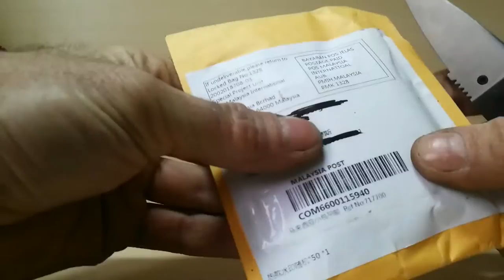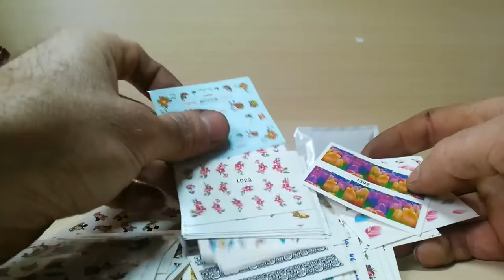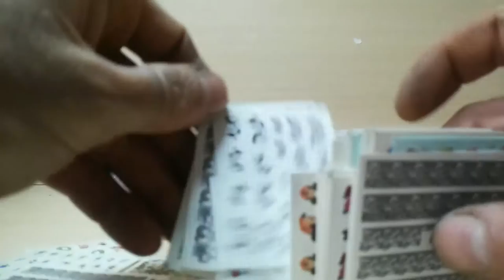Посылки с ALIEXPRESS Светодиодные лампы G9 Наклейки для ногтей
подключайтесь к партнёрской программе ePN и зарабатывайте на своих покупках от 8,5%
Для желающих оказать материальную помощь каналу WebMoney Z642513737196